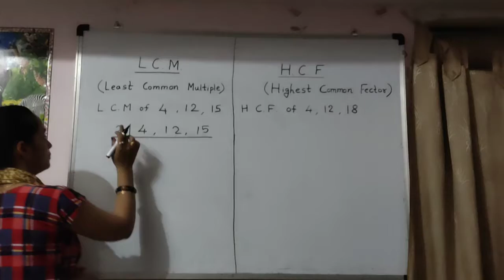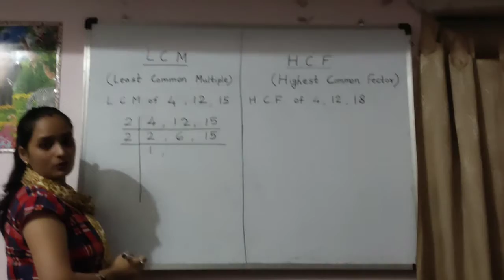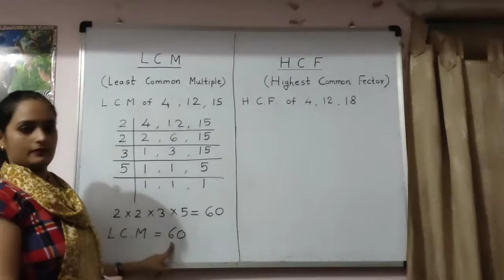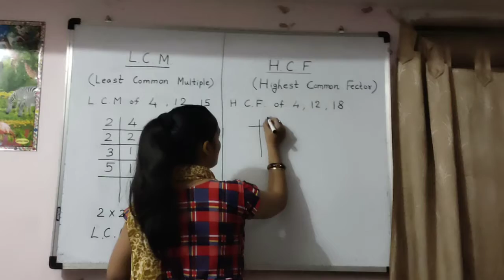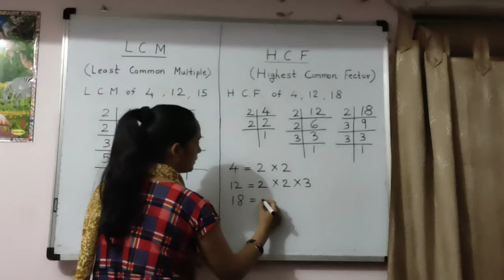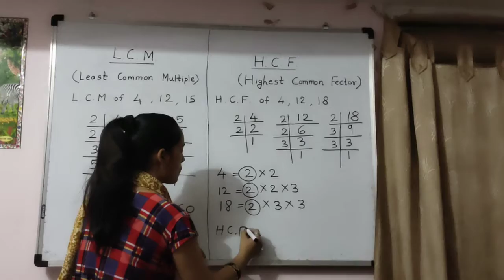LCM and HCF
LCM and HCF questions solve karne ka tarika